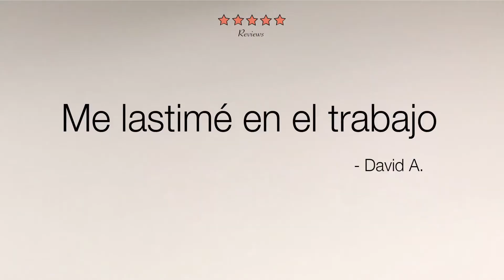Ankin Law Office Testimonial - David A.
Cuando David resultó herido en el trabajo, Derek Lax de Ankin Law lo ayudó a obtener la ayuda que necesitaba para volver a vivir su vida. David dice que si te has lesionado en el trabajo, no te rindas. La ayuda está disponible. Llame a Ankin Law al 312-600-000.